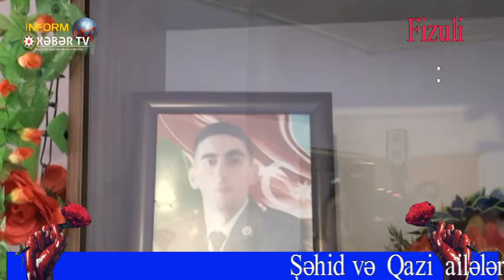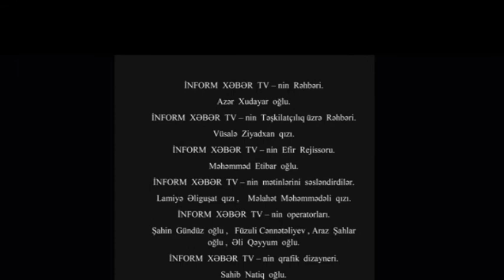İnform Xəbər Tv , Şəhid Füzuli rayonu , kanala abunə olmağı unutmayın.